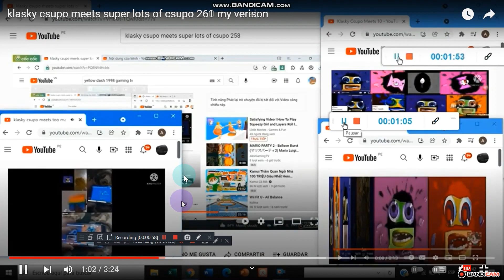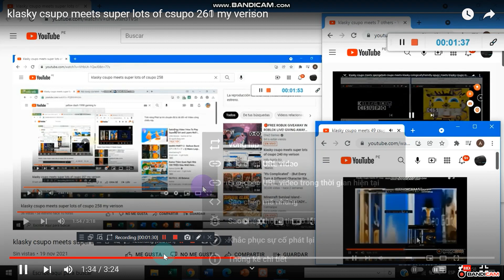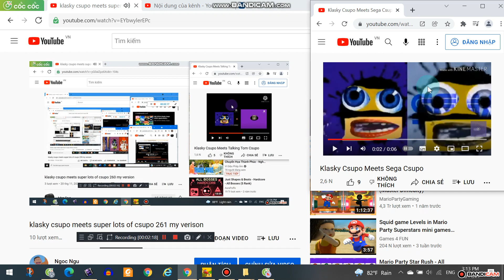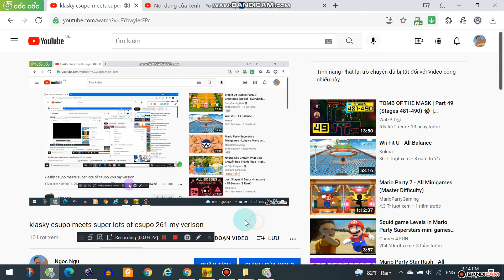klasky csupo meets super lots of csupo 262 my verison